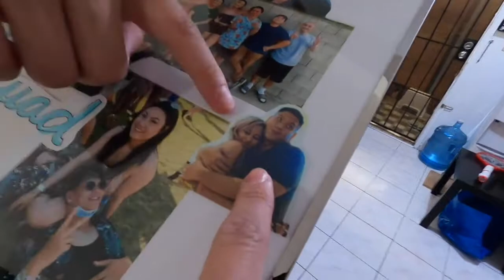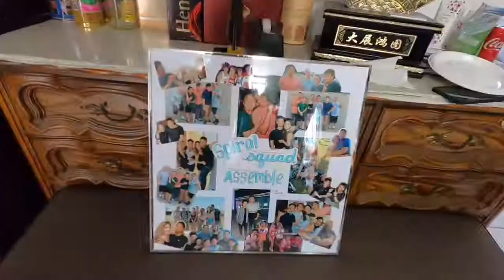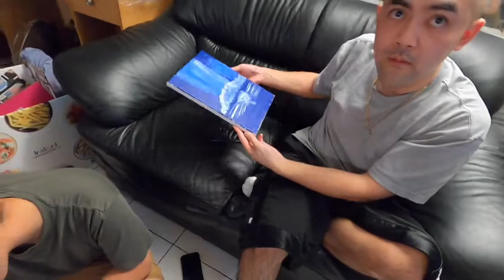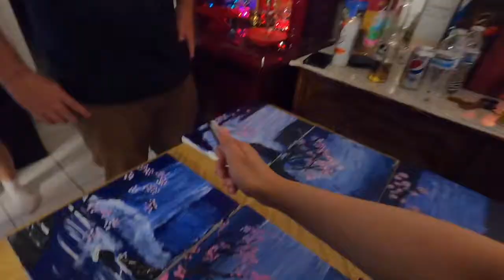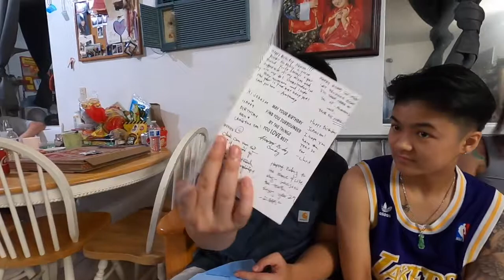DRUNK PAINTING NIGHT | Vlog 44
TAKE IT EZZZ!